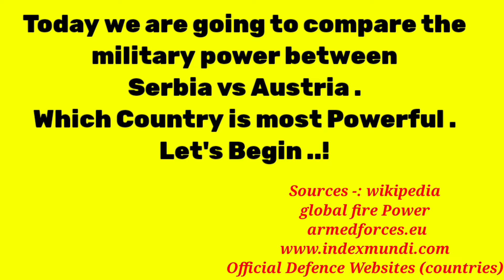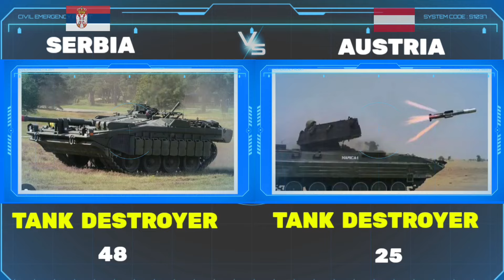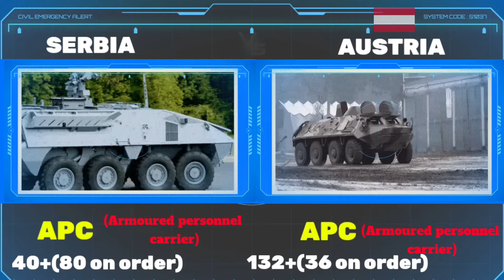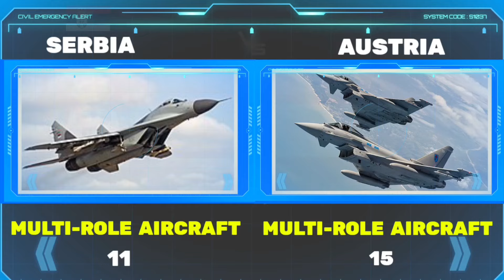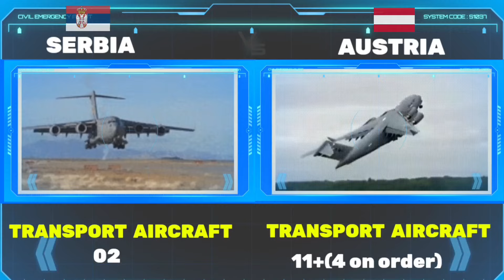Serbia vs Austria military power comparison 2024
Sources